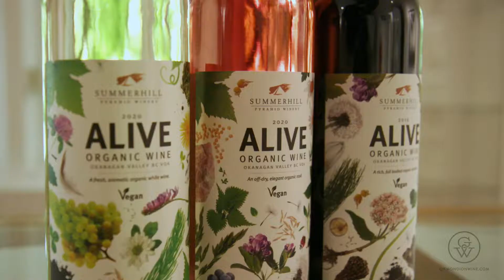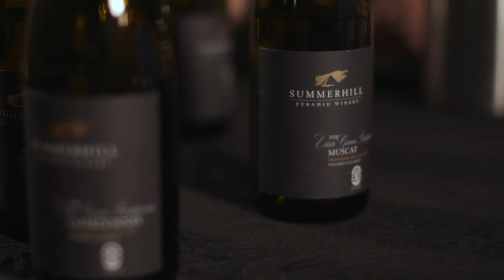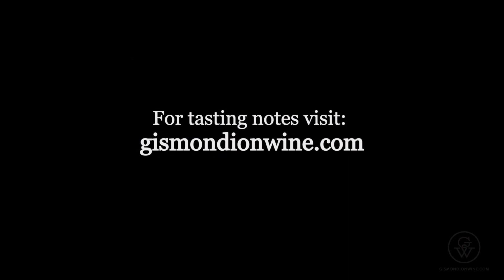Summerhill Pyramid Winery - Biodynamics and wines of provenance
After 15 years of beating the biodynamic drum in British Columbia, Gabriel and Ezra Cipes share with us the family's vision of farming and community and what they have learned from experience. If you do nothing but watch the first minute of the video and listen to Gabriel Cipes' aria about what it means to consume a biodynamic wine, you will know all you need to know about the Cipes family and their conviction about going organic and biodynamic and taking the valley with them on the journey.

We follow Gabriel as he walks the "farm," quietly explaining the many interconnected systems they have spawned to enrich the soil and be fully in harmony with nature. Next, we discuss the pillars of biodynamics, such as composting, biodiversity and animals. Then, in our conversations with Ezra and winemaker Michael Alexander, we learn about the differences between biodynamic and organic growing and how intention differs between biodynamic and conventional farmers. We also ask the question, whether biodynamic wines trump the organic version. The answer might surprise you.

If the benefits of buying organic food are generally accepted, the same value does not seem to transfer to wine purchases, at least not yet. However, convincing the world to slow down and retune to Mother Nature's way is not an easy task. While biodynamic growing has long been considered esoteric wisdom, possibly because it's laced with mysticism and cosmic connections, our goal with the help of the Cipes family was to remove a bit of the mystery without removing the magic.

For our tasting notes on the wines in this video